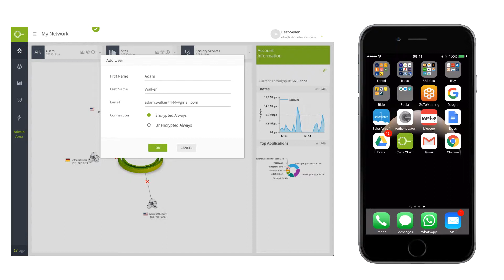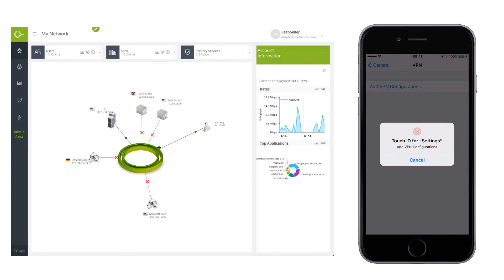iOS Provisioning and Block Gambling Sites